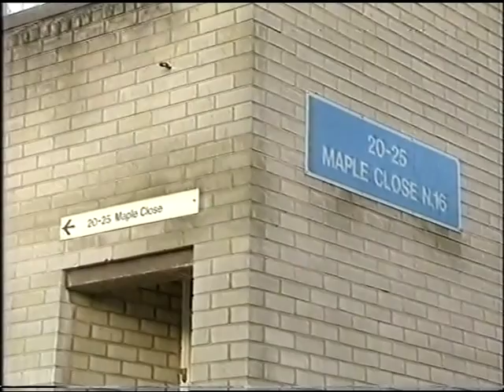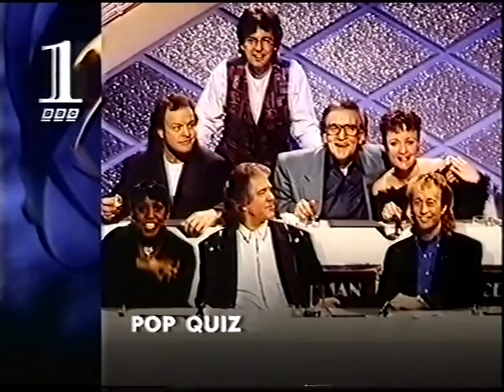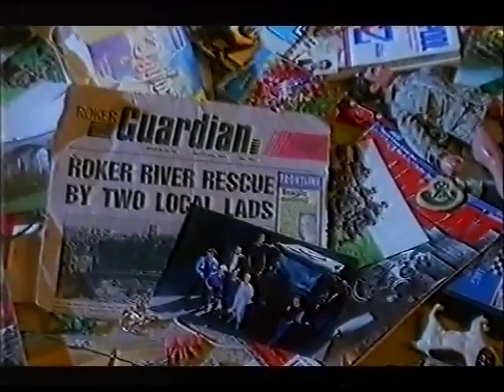BBC1 South-East | continuity | 4th January 1994 | Part 4 of 8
End of Newsroom South East
Weather forecast
BBC1 trailer: JFK Reckless Youth
BBC1 slide: Pop Quiz
BBC1 virtual globe: Territorial Army